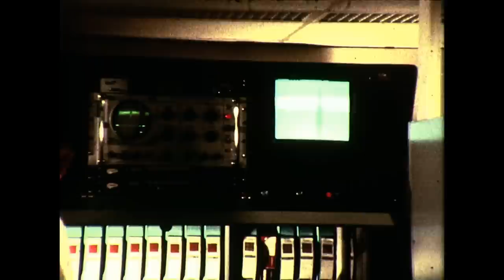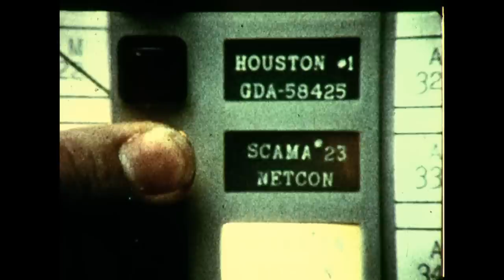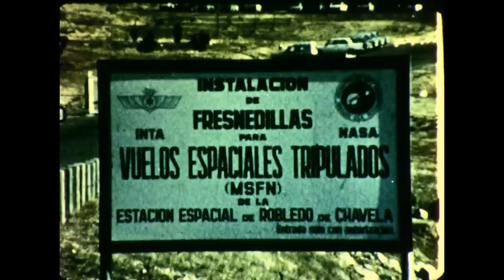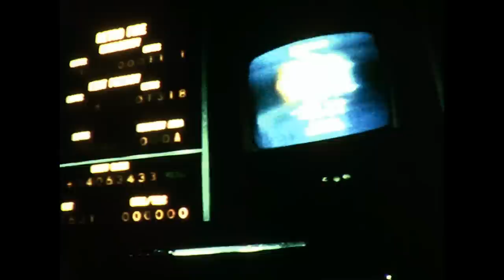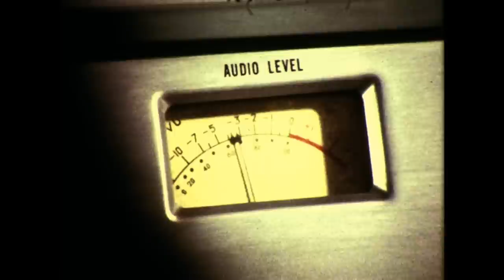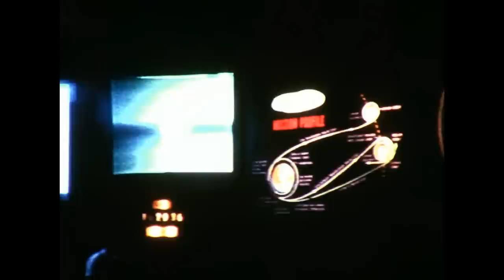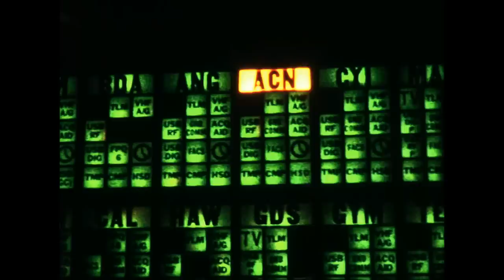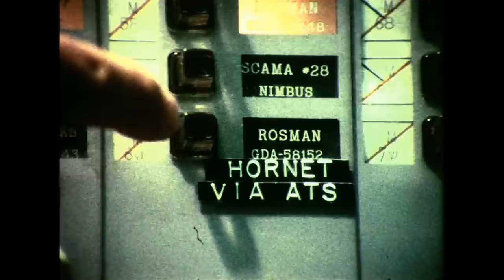APOLLO 11 - THIS IS GODDARD - INCLUDING QANTAS 596 rare film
A LOOK BEHIND THE SCENES AT THE GODDARD SPACE FLIGHT CENTER DURING THE APOLLO 11 MISSION IN 1969.

This is a rare NASA movie found on 16mm film. This film gives an insight into the workings of the Goddard Space Flight Center during the Apollo mission in 1969.

Real Time Commentary by Jim Kukowski.

A special display was constructed In building A of the Goddard Space Flight Center, which featured models of the Apollo 11 command and lunar modules.  Goddard employees were invited to bring along family and friends to see the displays.

A unique feature of the film, is the real time eye witness account by Captain Francis Brown from Qantas Flight 596 which flew the "Lunar Special Service". Passengers and crew were able to see Apollo 11 re-enter the earth's upper atmosphere. This audio starts at 14.54.

Very Special Thanks To Gavin Mason, former Manager of the Carnarvon Tourist Centre, for without his help, we would have never known or seen this film.

This film was supplied by Gavin Mason

Special Thanks To Brian Larwood

Very Special Thanks to DiskBank Digital Media Specialists for a great conversion to HD Mov format.